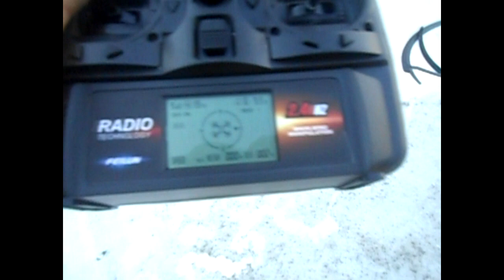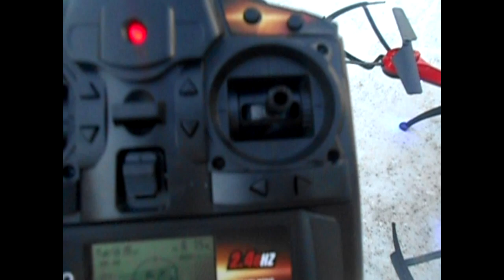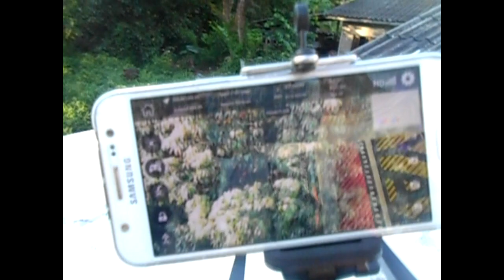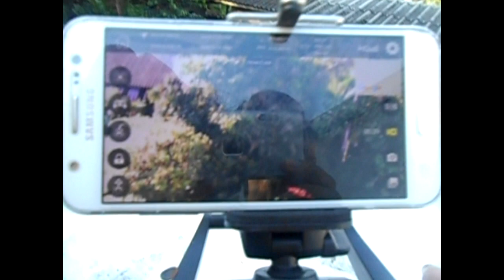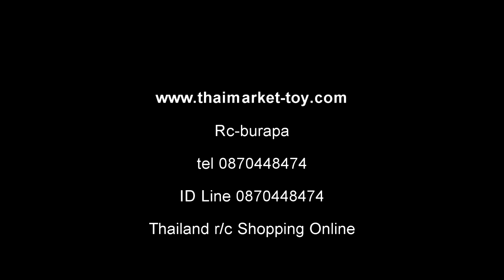รีวิว GPS Drone Fx176 ราคา3700บาทโทร0870448474